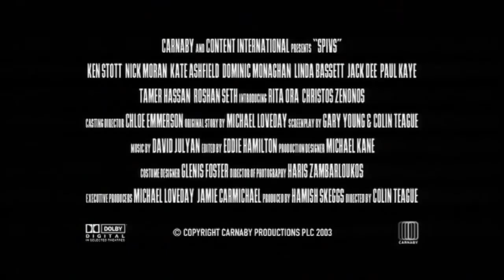Spivs (2004) I Official Trailer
Directed By: Colin Teague

Written By: Mike Loveday, Colin Teague, Gary Young

Year: 2004

Starring: Kate Ashfield, Linda Bassett, Chooye Bay, Dominic Monaghan

Three East-End Spivs spend their time wheeling and dealing wherever and whenever they can. After one of their scams goes south, the three con men are left to care for two young illegal immigrants.